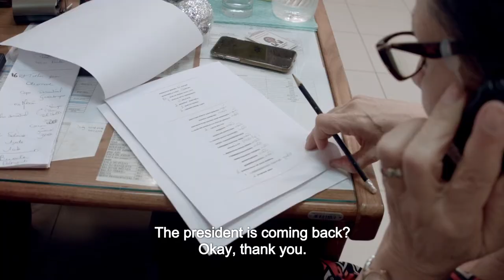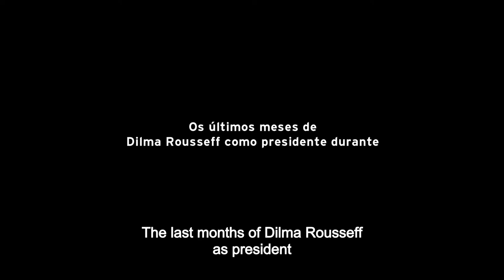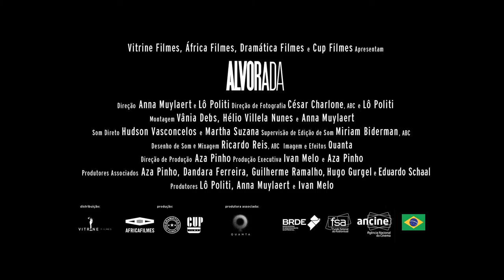Alvorada Palace Trailer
Located in Brasilia, the nation’s capital, and designed by the famous architect Oscar Niemeyer, the Palácio da Alvorada (Dawn Palace) is the official residence of the president of Brazil. Workers Party member Dilma Rousseff was the president of Brazil from 2011 until 2016. Palace follows Rousseff and her closest members of staff over the days that lead up to the impeachment trial that resulted in her downfall. Rousseff’s sharp mind, her strength, and her charisma radiate within this magnificent environment, but she is aware of the image she wants to convey, and sometimes she does not want to be filmed. Thanks to the efforts of filmmakers Muylaert and Politi, we are granted remarkable access to an important and dramatic piece of contemporary Brazilian history from an insider’s perspective, able to hear Rousseff talk candidly about politics, history, literature, and the impeachment process that her opposition are orchestrating against her.

Alvorada Palace screens as part of our Into the World strand in the 2021 Sheffield DocFest programme.